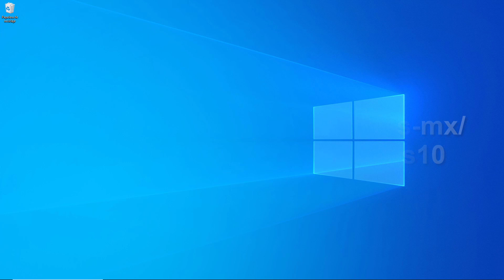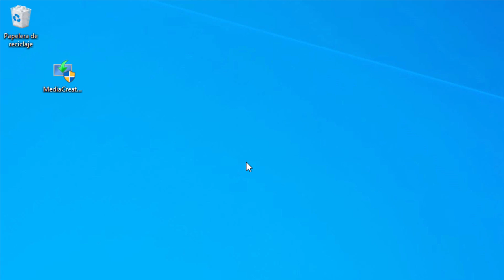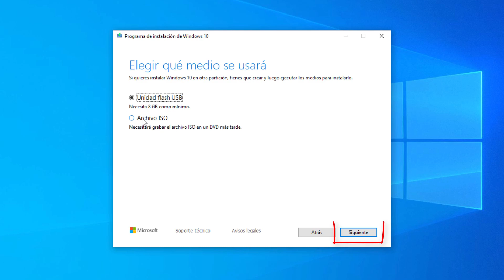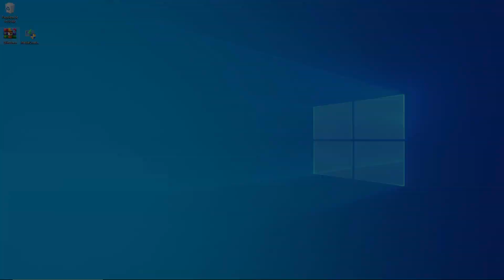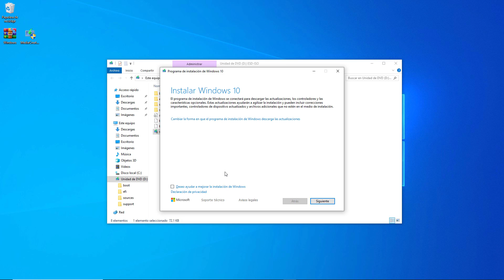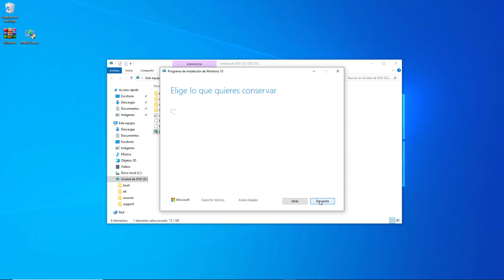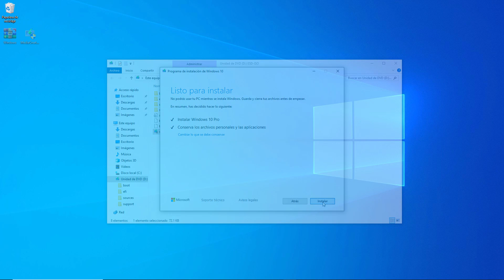𝗖𝗼́𝗺𝗼 𝗮𝗿𝗿𝗲𝗴𝗹𝗮𝗿, 𝗿𝗲𝗽𝗮𝗿𝗮𝗿, 𝘀𝗼𝗹𝘂𝗰𝗶𝗼𝗻𝗮𝗿 𝗲𝗹 𝗰𝗼́𝗱𝗶𝗴𝗼 𝗱𝗲 𝗲𝗿𝗿𝗼𝗿 𝟬𝘅𝟴𝟬𝟬𝟳𝟯𝟳𝟭𝟮 𝗲𝗻 𝗪𝗶𝗻𝗱𝗼𝘄𝘀 𝟭𝟬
¿Cómo arreglar, reparar el código de error 0x80073712 en windows 10? en tres pasos el video muestra como solucionar este cádigo de error, relacionado a la instalación de la actualización de windows.

El primer paso es descargar la herramienta de creación de medios de windows 10, el segundo paso es descargar la imagen ISO de windows 10, el último paso es ejecutar la imagen ISO para resolver el código de error 0x80073712.

Este método ejecutado como se muestra en el video, no borra ningún archivo de windows, lo deja intacto, queda todo exacto sin quitar o remover nada, es muy seguro.

¿𝐷𝑜𝑛𝑑𝑒 𝑑𝑒𝑠𝑐𝑎𝑟𝑔𝑎𝑟 𝑙𝑎 ℎ𝑒𝑟𝑟𝑚𝑖𝑒𝑛𝑡𝑎 𝑑𝑒 𝑐𝑟𝑒𝑎𝑐𝑖𝑜́𝑛 𝑑𝑒 𝑚𝑒𝑑𝑖𝑜𝑠 𝑑𝑒 𝑤𝑖𝑛𝑑𝑜𝑤𝑠 10?